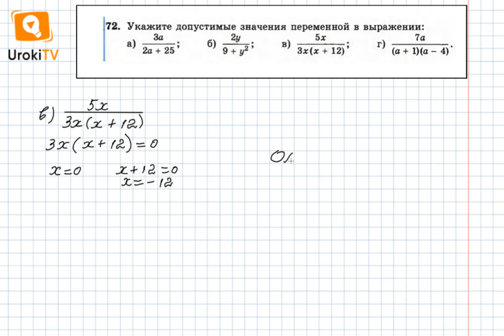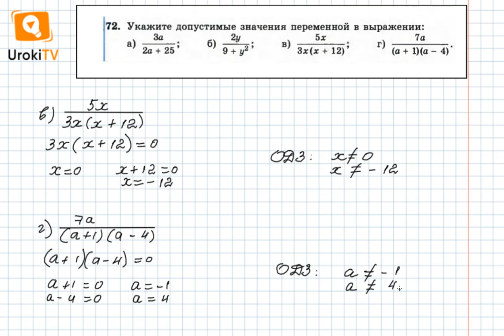Задание №72 – Гдз по алгебре 8 класс (Макарычев)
Допустимыми значениями для переменной, входящей в выражение, являются те, при которых значение выражения можно определить. А те значения переменной, подставив которые в выражение, его значение нельзя определить, - являются недопустимыми. Так, недопустимыми являются те, при которых знаменатель дроби обращается в 0.